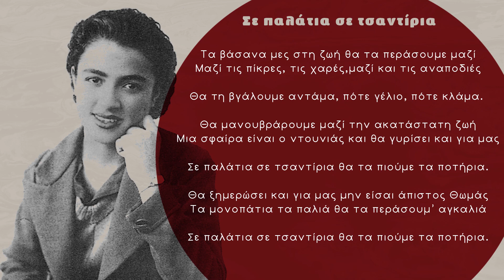Σε παλάτια σε τσαντίρια - Μπέλλου Σ./ Τσιτσάνης Β. (Στίχοι) | Se palatia se tsantiria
Το συγκεκριμένο τραγούδι ηχογραφήθηκε πρώτη φορα το 1954 απο την Μαρίκα Νίνου με τίτλο "Τα βάσανα μες στη ζωή".

ΣΤΙΧΟΙ ΤΡΑΓΟΥΔΙΟΥ
Μουσική/Στίχοι: Τσιτσάνης Βασίλης
Ερμηνεία βίντεο: Μπέλλου Σωτηρία

Τα βάσανα μες στη ζωή
θα τα περάσουμε μαζί
Μαζί στις πίκρες, στις χαρές,
μαζί και στις αναποδιές

Θα τη βγάλουμε αντάμα,
πότε γέλιο, πότε κλάμα.

Θα μανουβράρουμε μαζί
την ακατάστατη ζωή

Μια σφαίρα είναι ο ντουνιάς
και θα γυρίσει και για μας

Σε παλάτια σε τσαντίρια
θα τα πιούμε τα ποτήρια.

Θα ξημερώσει και για μας
μην είσαι άπιστος Θωμάς
Τα μονοπάτια τα παλιά
θα τα περάσουμ’ αγκαλιά